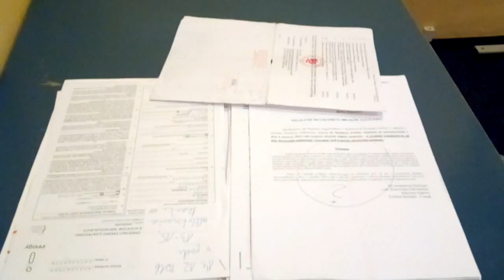DAMY RADĘ,GDY MAZUR ZA DORADZANIE NA STRONĘ PEPICZKÓW PRZEPĘDZIMY I PO LICHWIE!!!